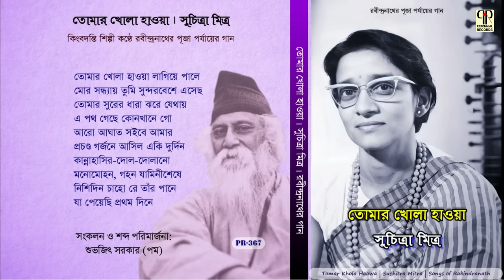Tomar Khola Haowa | Tagore Songs By Suchitra Mitra | Puja Parjayer Rabindra Sangeet | Audio Jukebox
An Impeccable Collection of Tagore's 'Puja Parjay' Songs Rendered By The Stalwart Suchitra Mitra. The album 'Tomar Khola Haowa' contains 10 Unpublished Live Recorded Tagore songs between 1955 to 1975. Enjoy the album of rare gems from the gold mine of Perennial Records. Audio Jukebox.

'রবীন্দ্রসংগীতের রাজেন্দ্রাণী' শ্রদ্ধেয়া সুচিত্রা মিত্রর কণ্ঠে রবীন্দ্রনাথের দশখানি পূজা পর্যায়ের গানের অনবদ্য সংকলন 'তোমার খোলা হাওয়া'। আমরা আশা করি, প্রবাদপ্রতিম রবীন্দ্রসঙ্গীতশিল্পীর কালজয়ী কণ্ঠে গীত এই সংকলনটি অচিরেই শ্রোতাদের হৃদয় জয় করে নেবে।

Tracklist:
01. Tomar Khola Haowa Lagiye Pale 00:00:00
02. Mor Sandhyay Tumi Sundaro Beshe Esechho 00:04:58
03. Tomar Surer Dhara Jhare Jethay 00:13:46
04. E Path Gechhe Konkhane 00:19:24
05. Aro Aghat Soibe Amar Soibe 00:23:14
06. Prochondo Garjane Asilo Eki Durdin 00:31:16
07. Kanna Hasir Doldolano Poush Phaguner Pala 00:40:28
08. Manomohon Gahan Jamini Sheshe 00:46:45
09. Nishidin Chaho Re Tar Pane 00:52:08
10. Ja Peyechhi Prothom Dine 00:56:45

Album: Tomar Khola Haowa
Genre: Tagore Song
Lyrics & Composition: Rabindranath Tagore
Singer: Suchitra Mitra
Compilation & Sound Restoration: Shubhajit Sarkar (Pom)

 Tomar Khola Haowa · Suchitra Mitra
 Tomar Khola Haowa · Collection of Tagore Songs belonging to Puja Paryay · Suchitra Mitra
Digital Album  ·  10 Tracks

**ANTI-PIRACY WARNING**
All rights are reserved by the producer and owner of this recorded work. Any unauthorized reproduction, copying, public performance, publishing, broadcasting, adapting, synchronizing by means of wireless diffusion or wire selling, simulcast, webcast, distribution, exhibition, hiring or rental of this recording in any format is strictly prohibited.